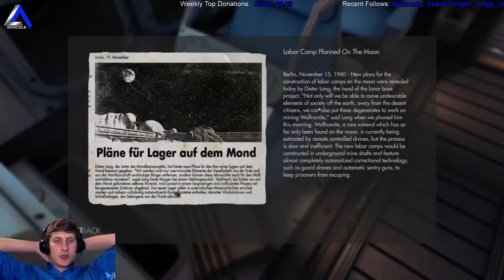IsosceleTriangle plays Wolfenstein: The New Order, Wyatt Timeline episode 21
IsosceleTriangle plays  episode  - Join the gaming adventure at Twitch.tv/IsosceleTriangle